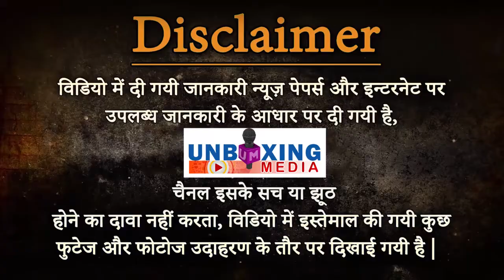आम खट्टे की मीठे? घमंडी सेठ की कहानी!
आम खट्टे की मीठे?
घमंडी सेठ की कहानी!